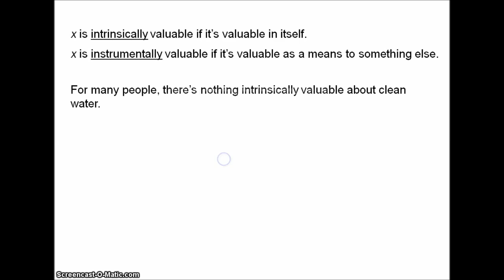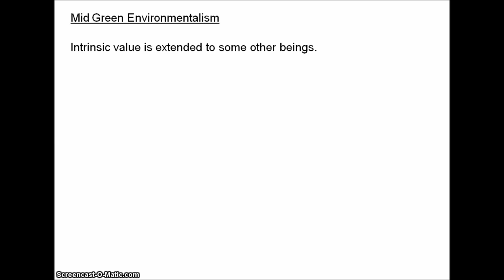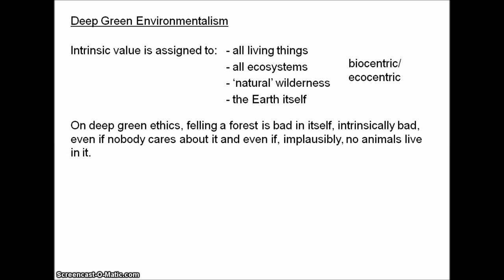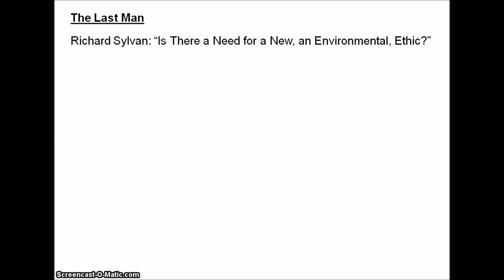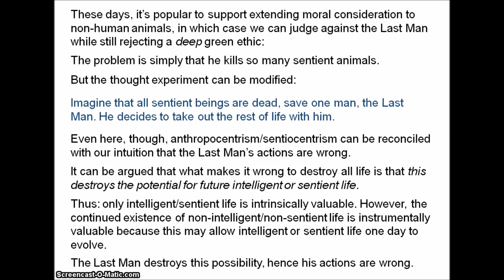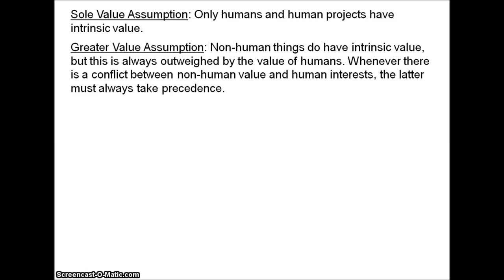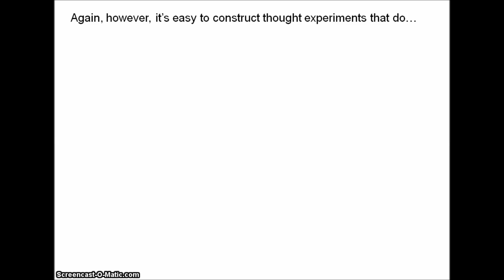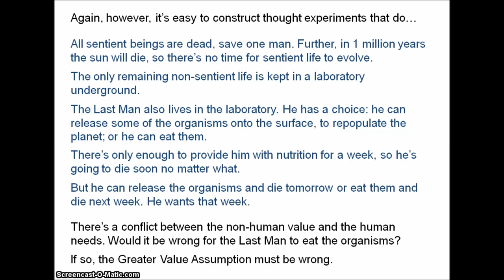Environmental ethics and Sylvan's "Last Man" argument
I briefly outline the three major schools in environmental ethics, then I examine Richard Sylvan's (then known as Richard Routley) "Last Man" thought experiment and some modifications that can be made to it.